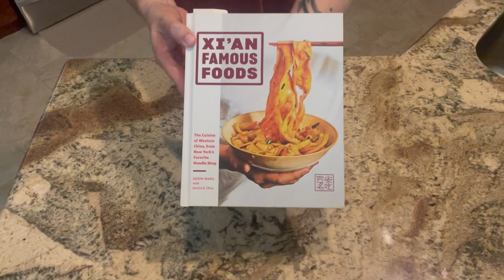Xi'an Famous Foods Cookbook: Roujiamo and Cold Noodles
I've featured this sandwich many times on my street food show, but these days I make it myself, in my house, like this. I'm using a recipe from the Xi'an Famous Foods Cookbook for the sandwich and the bread, and I'm kind of doing my own thing for the sesame noodles. I hope you give this a try!